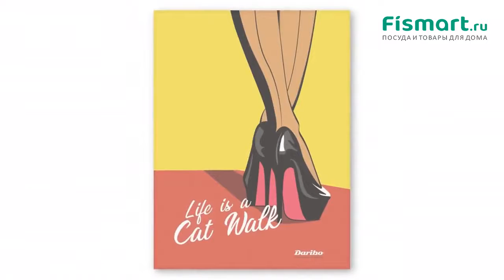Обзор посуды для кухни | Полотенце кухонное Daribo Cat walk: где купить недорого - Fismart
Хотите купить брендовую посуду? Посмотрите наш обзор, Полотенце кухонное Daribo Cat walk относится к известному бренду-производителю что подтверждает качество товара.
Если Вам понравилось это предложение - Полотенце кухонное Daribo Cat walk, думаете где купить, то цена, фотографии, подробные характеристики, условия заказа и доставки доступны на странице товара
Также интернет-магазин Fismart.ru предлагает широкий выбор товаров из категории «Кухонные аксессуары» с которыми можно ознакомиться на сайте, перейдя на страницу
Выбирайте и покупайте брендовую кухонную посуду с интернет-магазином Fismart.